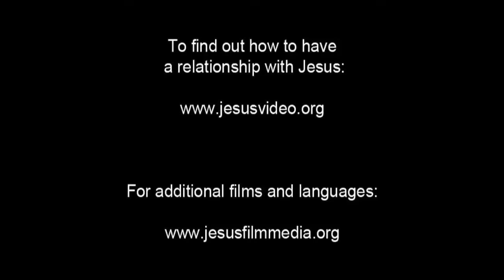Hausa Good News! Confess Jesus As Lord! Believe In Jesus Resurrection! Surely Saved Forever!(57)